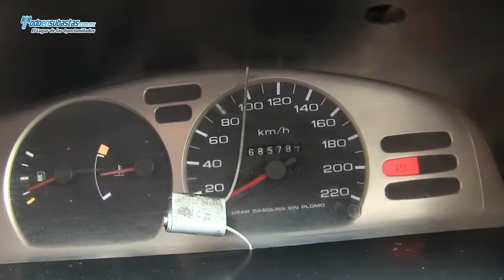Nissan / Tsuru / 2010